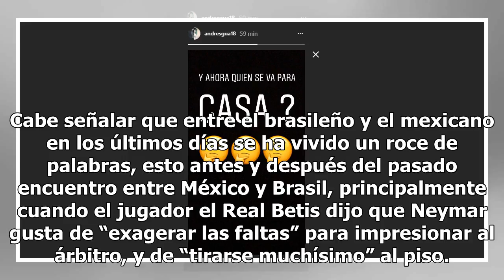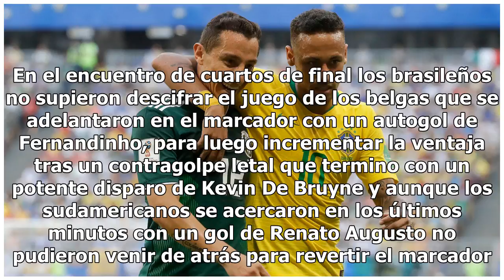El sutil mensaje de Andrés Guardado para Neymar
Tras la eliminación de Brasil de la Copa del Mundo en los Cuartos de final de la mano de Bélgica, el medio campista del Betis y capitán de la Selección Mexicana, Andrés Guardado realizó una publicación en redes sociales que sin decir nombres todos los usuarios supusieron iba dirigida a Neymar. En un...